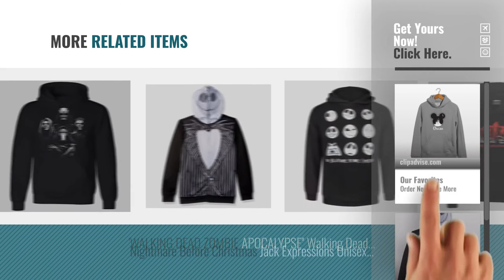Top 10 Disney Hoody [2018]: SMARTYPANTS Personalised Disney Mickey Name Hoodie - Choose Your Name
Black Friday / Cyber Monday SMARTYPANTS Personalised Disney Mickey Name Hoodie - Choose Your Name and Colour by SMARTYPANTS

Black Friday / Cyber Monday Disney Men's Jack Skellington Character Zip Front Hoodie Hooded Sweatshirt by Disney

Black Friday / Cyber Monday Mellor Design Star Wars Bohemian Rhapsody - Unisex and Kids Funny Hoodie Sweatshirt Top by Mellor Design

Black Friday / Cyber Monday teezily Powered by Fairydust and Wine Disney World Unisex Hoodie by teezily

Black Friday / Cyber Monday Disney Minnie Abstract Fashion Adults Comfy Warm Unisex Hoodie Gym and Casual Wear by Zanq

Black Friday / Cyber Monday teezily Warning I May Spontaneously Burst Into Disney Songs At Moment Shirt Unisex Hoodie by teezily

Black Friday / Cyber Monday Stephaee Couple Hoodies King Queen Matching Couple Crown Pullover Hoodie Sweatshirts by Stephaee